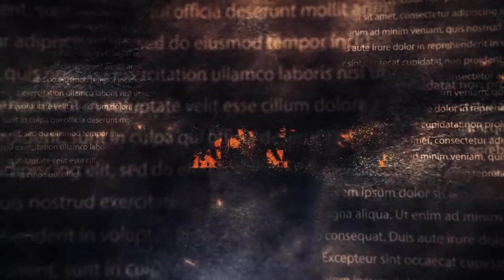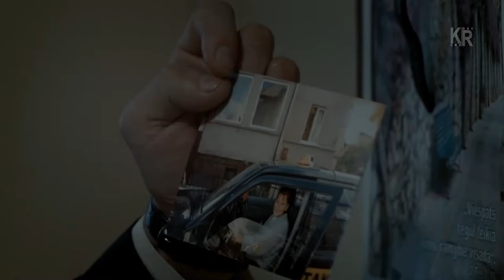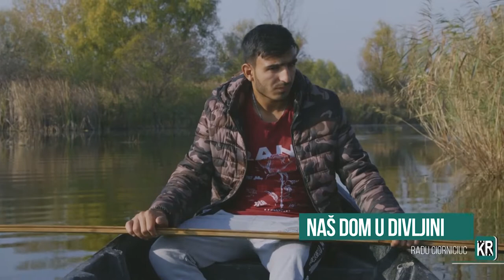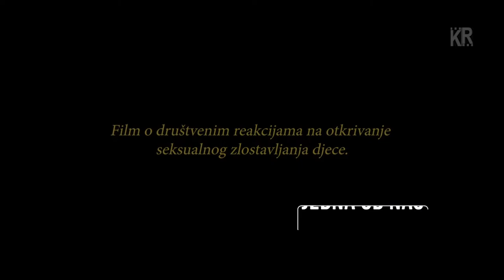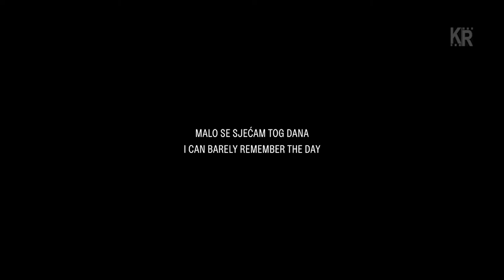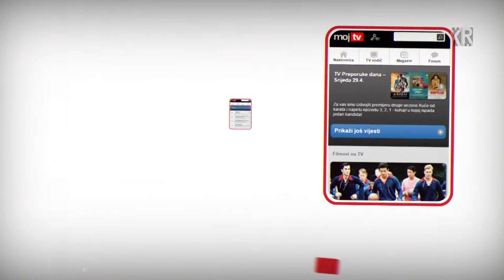KRATKI REZOVI 1155 Tonči Bibić 14 10 2020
U ovoj emisiji:
- u kinima RIBANJE I RIBARSKO PRIGOVARANJE: je li ovo Hektorovićevo djelo - kao književna vrsta - poslanica, ribarska ekloga, idilični (refleksivnodidaktični) spjev, ili pak dokumentarni putopis, to pitajte svoju profesoricu književnosti; u Wikipediji piše da je u pitanju prvo svjetovno, mimetičko, realistično putopisno djelo hrvatske književnosti; a ja ću vam reći da je Ribanje, po prvi put otkad se Hrvati bave filmom, dobilo svoju igranofilmsku inačicu;
- posebno izdanje ZagrebDOXa, najznačajnijeg domaćeg festivala dokumentarnog filma, koje je radi korone premješteno iz ožuka na početak listopada, završeno je u subotu dodjelom nagrada, a mi imamo laureate;
- i Filmska runda, revija hrvatskog kratkometražnog filma, morala je svoje peto izdanje iz proljeća prebaciti u jesen, pa će je osječka publika 16-og i 17-og istopada pogledati u kinu Urania;
- broj festivala u Lijepoj našoj opasno se približio 'malome milijunu': u Splitu od 8 do 11. listopada održan 1. Split Videoart Festival.